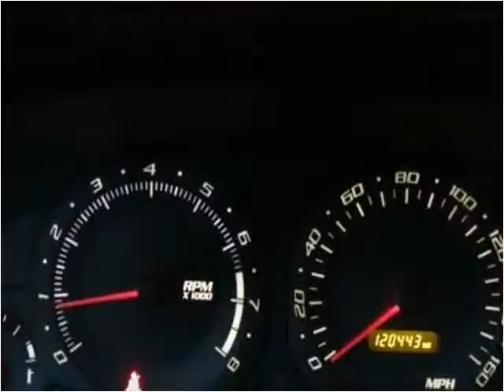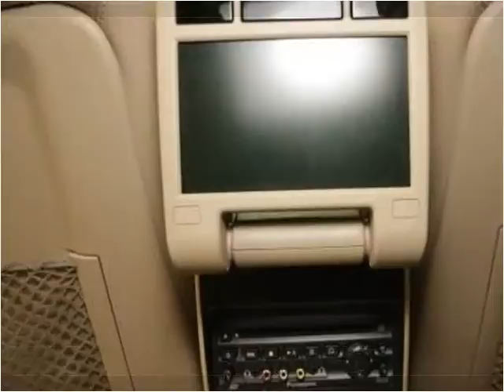2004 Cadillac SRX Used Cars Fishers IN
This 2004 Cadillac SRX is available from Unlimited Motors.